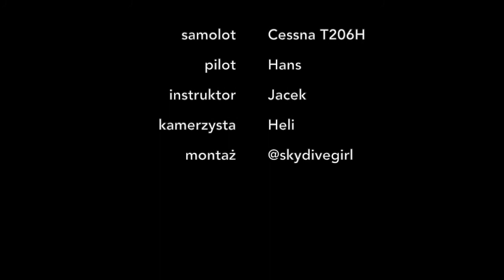Skok spadochronowy Karoliny 7.08.2016 Olimpic Skydive